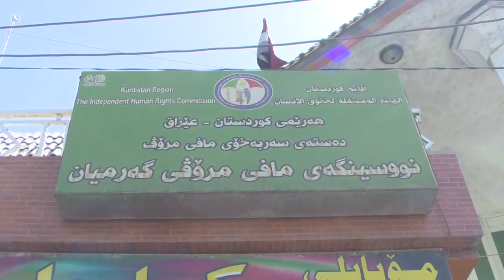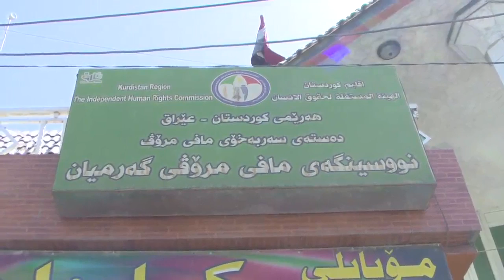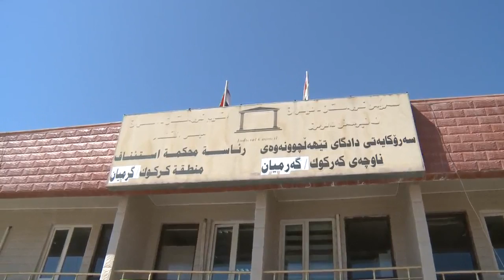skala dzhi nawsherwan mstafa